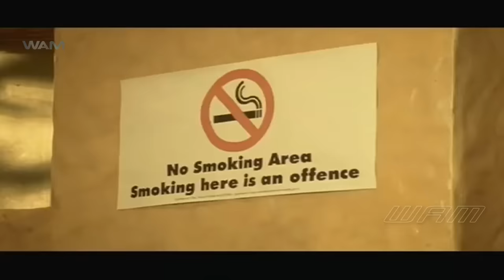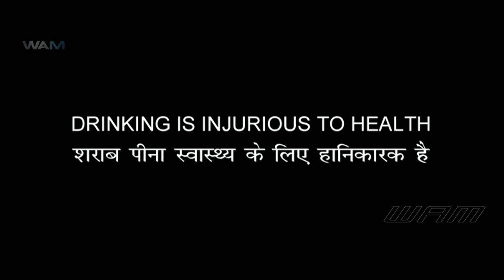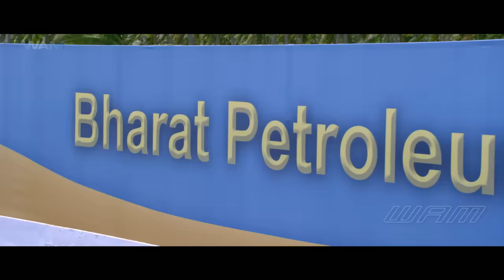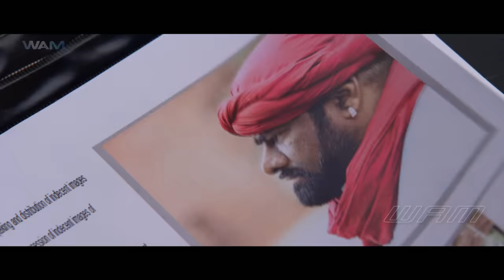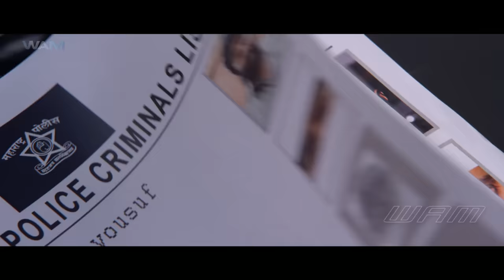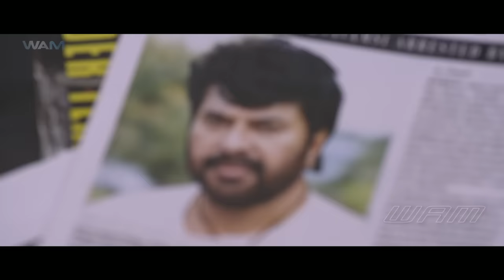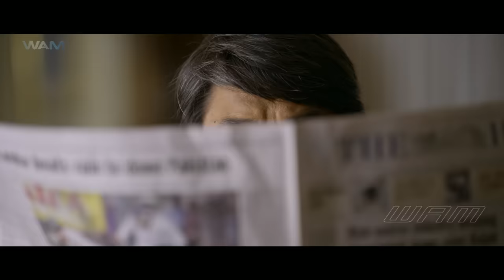The Real Don Return Full Movie Dubbed In Hindi | Mammootty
The film is the story is about Shekarankutty (Mammootty) was leading a happy family life with his wife (Raai Laxmi) and his daughter. In his past, Shekharankutty had led a very brutal life and was the notorious don Rajashekhar.

Movie Title - The Real Don Returns (The King of Kings) - Hindi Dubbed Movies 2015 Full Movie | New Movies 2015 Hindi Movie

Starring - Mammootty, Raai Laxmi, Joju George, Siddique, Mukesh Khanna, Lena, Taniya Stanley
Producer - Wide Angle Media Pvt Ltd | Aneesh Dev

SYNOPSIS:
The Real DOn Returns (RajadhiRaja) (The King of Kings) is a 2015 Hindi Dubbed film, directed by Ajai Vasudev and written by the duo of Udayakrishna-Siby K. Thomas. The film stars Mammootty in the role of a restaurant owner, Shekharan Kutty, while Raai Laxmi plays the character of his wife, Radha. The film also features Joy Mathew, Siddique, Mukesh Khanna, Jojo, Lena and Taniya Stanley in major supporting roles. The film released on September 5, 2014 and was Super Hit in box office